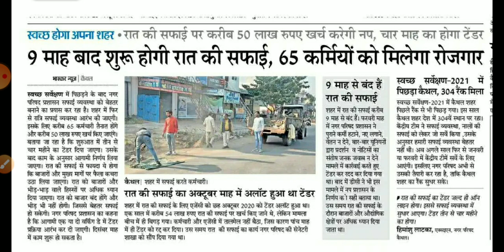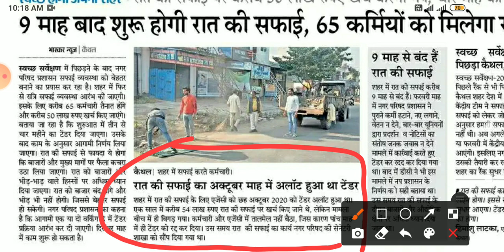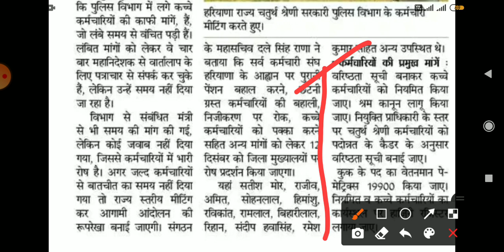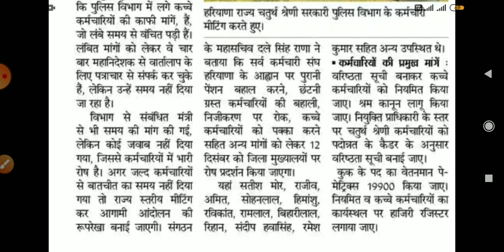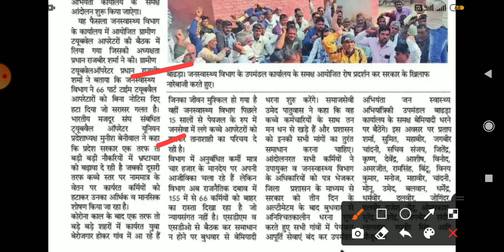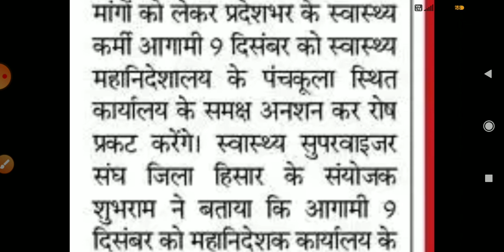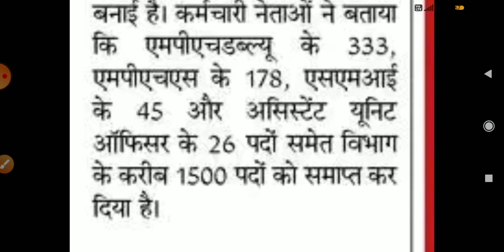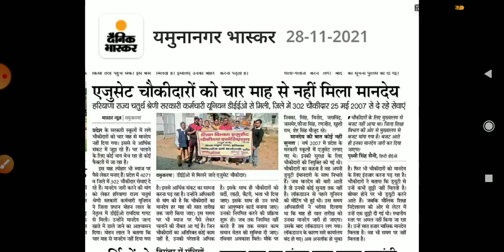outsourcing job haryana dc rate job haryana kache karmchari#kaushal rojgar nigam haryana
kachhe karmchari news
saksham yojana salary update
hssc update
CTET update
HTET news